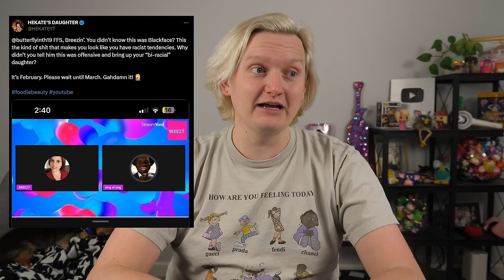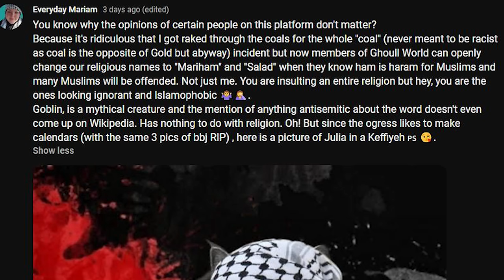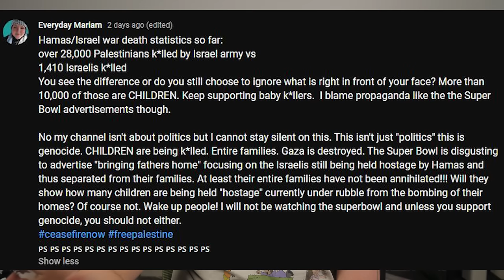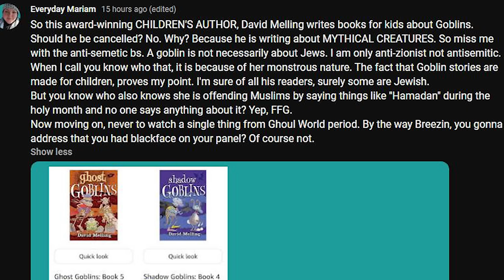FOODIE BEAUTY/EVERYDAY MARIAM IS STILL A BIGOT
judy's insta: judylutheshihtzu
po's insta: potheyorkie